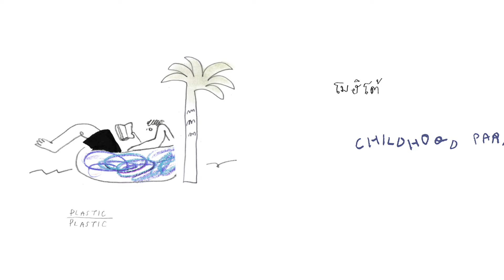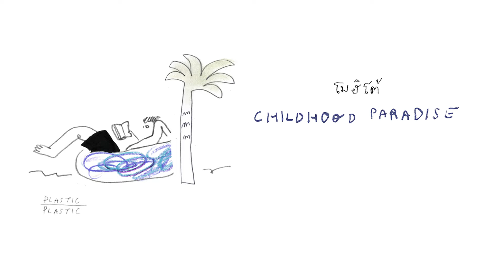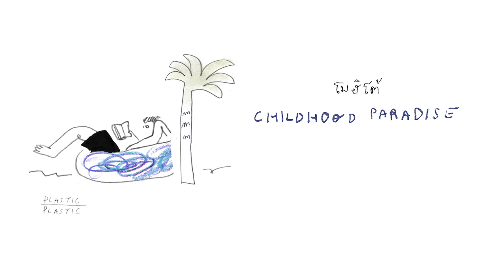Plastic Plastic - childhood paradise [Official Lyrics]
Lyrics by Tongta Jitdee
Arranged by Pokpong Jitdee
Produced by Plastic Plastic
Mixed and Mastered by : Monthon Dilokchavanis at Frenzyheart Studio
Illustration by mm.kosum

The day we had old school short hair styles
Wearing Jeans and slip-ons hanging out
Without you I’d never laugh out loud
You know I was so proud whenever you were around

Spent sometimes sitting around a fire
Eating chips and dip on river side
You are my childhood paradise
Someone I bear in mind whenever I close my eyes

It shines so bright for a while
We had such youthful times oh

La la la la la It’s been a while
Thankful you’re still here by my side
Never turn back time to be a child
We’ll forever keep memories alive

Remember all those wonderful games
Turn the radio on with our friends
Seems like our time was never end
There are something remain forever in this place

Longing for the previous time
I miss the younger version of myself
Time will always pass, and everything will pass by